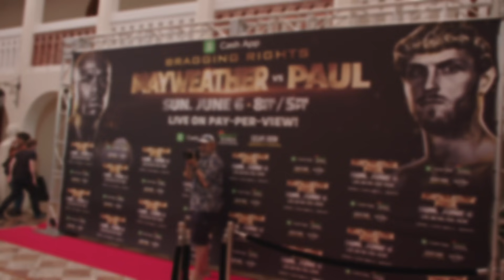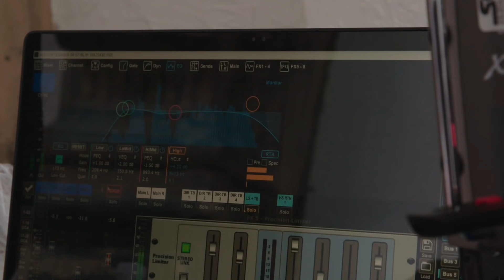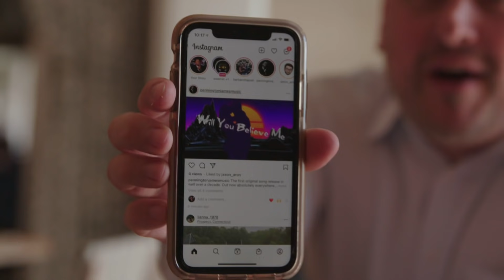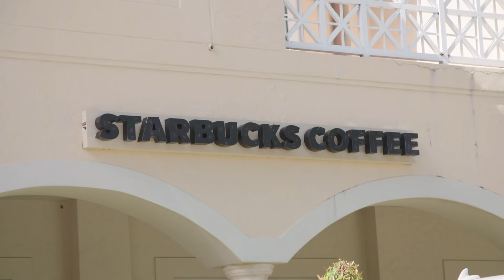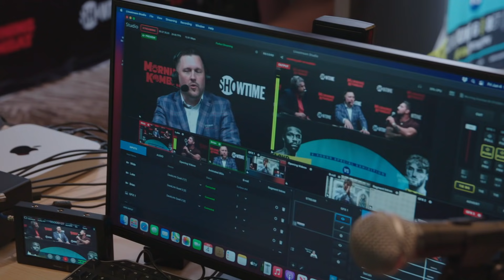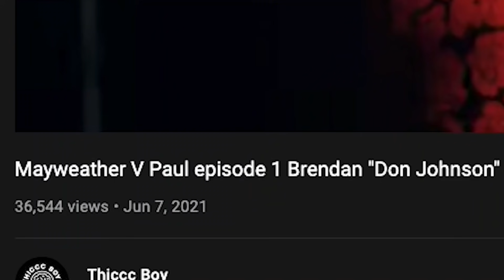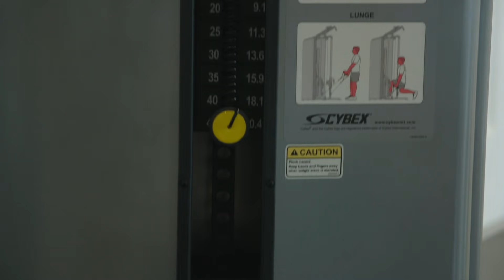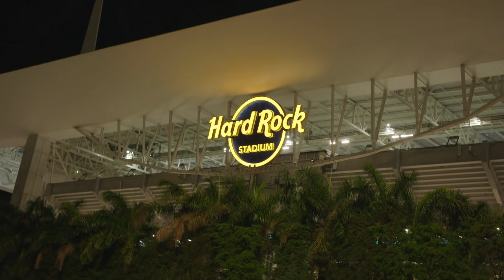Selling Out | MORNING KOMBAT Documentary Part 4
MORNING KOMBAT Documentary Part 4 is FINALLY here. It takes viewers behind the scenes with Luke, Brian and the rest of the squad during their latest trips to Miami and Vegas for two of the biggest fights of year: Floyd Mayweather vs Logan Paul & Dustin Poirier vs. Conor McGregor 3.

MORNING KOMBAT WITH LUKE THOMAS AND BRIAN CAMPBELL, Showtime's first live digital series, spotlights the weekend’s biggest news from the world of combat sports. MORNING KOMBAT airs live every Monday, Wednesday and Friday at 11AM ET / 8 AM PT.